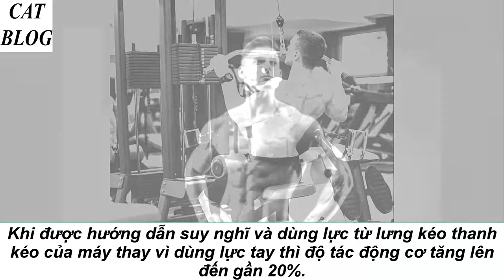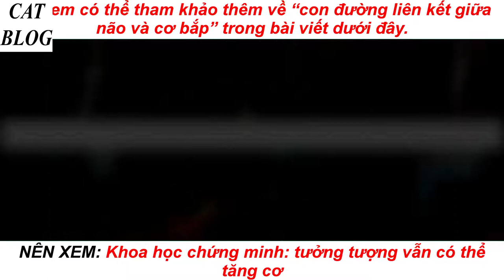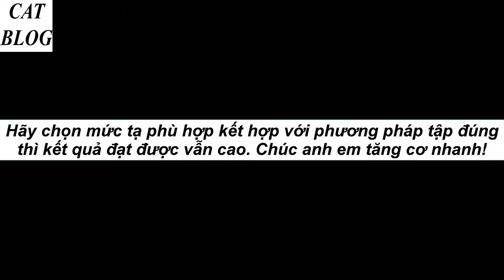Cát Blog - Cách đơn giản nhất để cơ tăng nhanh hơn nhưng không phải ai cũng biết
Đơn giản nhưng vô cùng hiệu quả nha chiến hữu